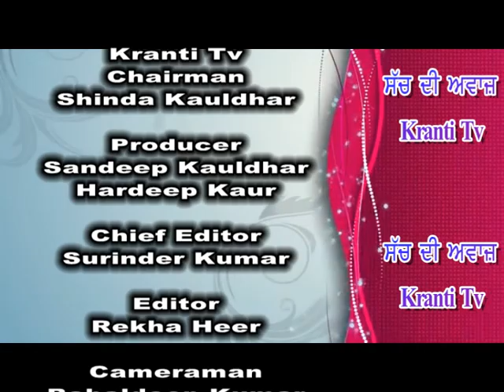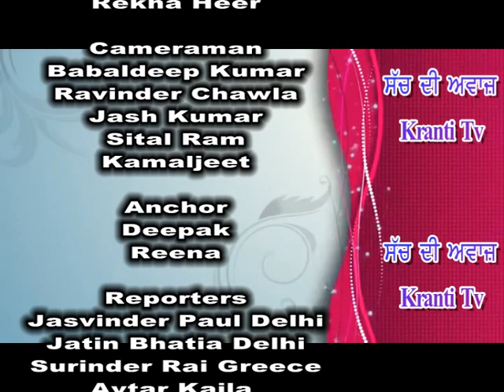Speech By Harbans Lal Shonki (UK)